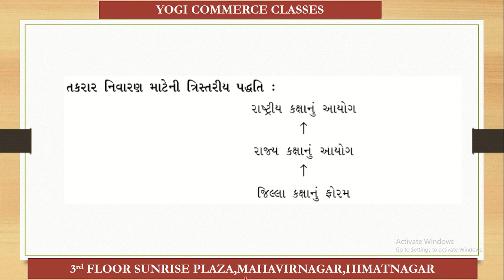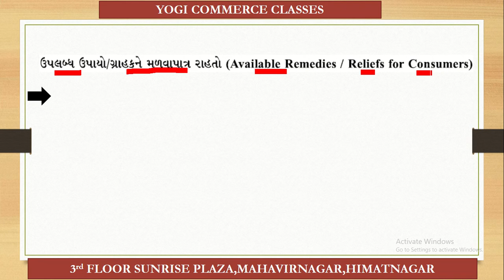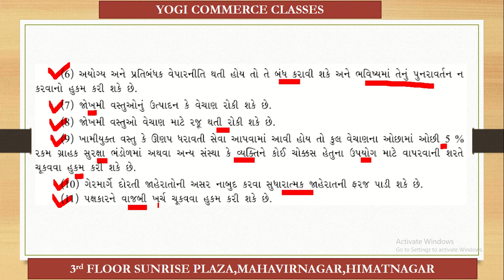#4 12th gm sub:ocm cha-11 ગ્રાહક સુરક્ષા ગ્રાહક ને મળવા પાત્ર રાહતો Yogi Sir Himatnagar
#4 12th gm sub:ocm cha-11 ગ્રાહક સુરક્ષા  ગ્રાહક ને મળવા પાત્ર રાહતો  Yogi Sir Himatnagar Please SUBSCRIBE CHANNEL and Click On Bell Icon For New Update of Video , Comments & Share My Videos.